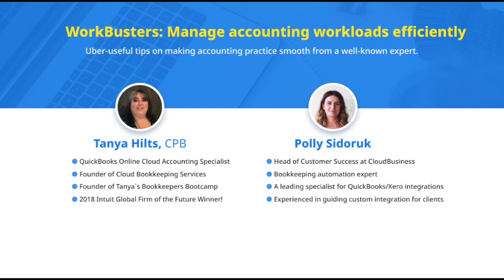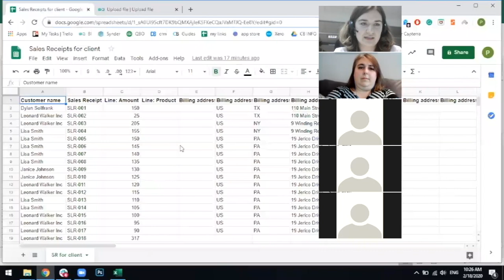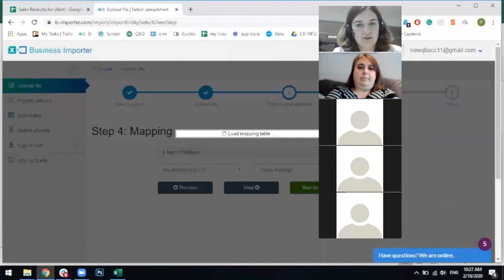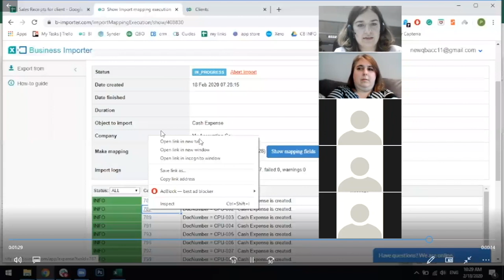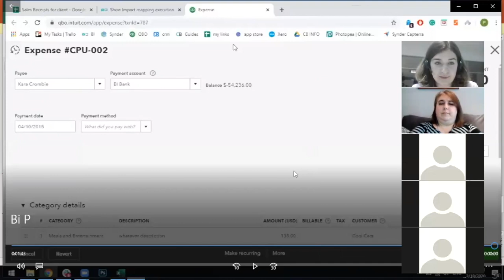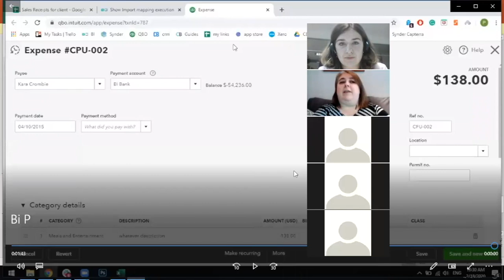Webinar “WorkBusters: Manage accounting workloads efficiently”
► Introducing a custom webinar with useful tips on how to establish comfortable accountant-client relations, deal with extensive accounting workloads, and make your accounting rock.

Webinar includes:
☑ Successful use cases to implement into your accounting practice
☑ Beneficial advice on how to organize your activities throughout the busy tax season and handle clients’ books
☑ Q/A session

Presented by Polly Sidoruk, Head of Customer Success at CloudBusiness, and Tanya Hilts, CPB, QuickBooks Online Cloud Accounting Specialist, Founder of Cloud Bookkeeping Services & Founder of Tanya's Bookkeepers Bootcamp.

Business Importer takes care of one of the most tedious and time-consuming accounting tasks